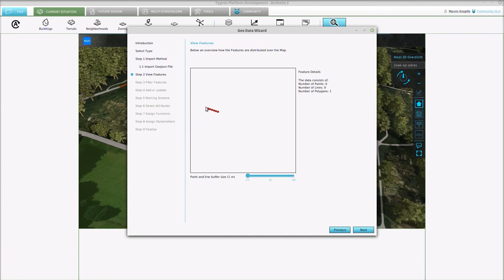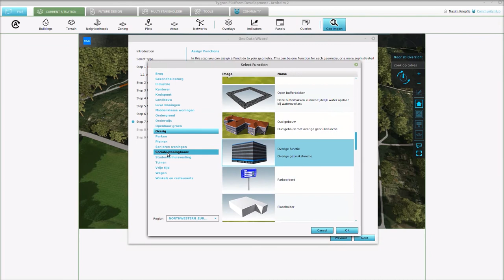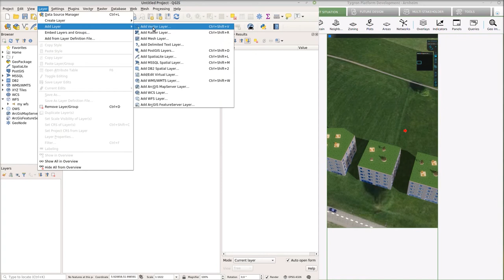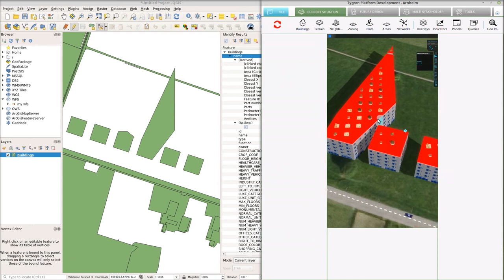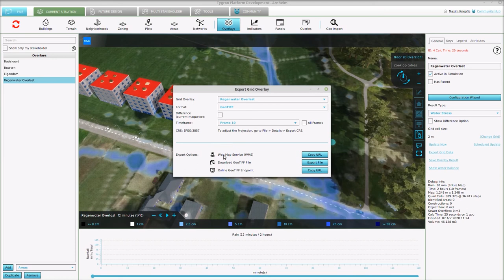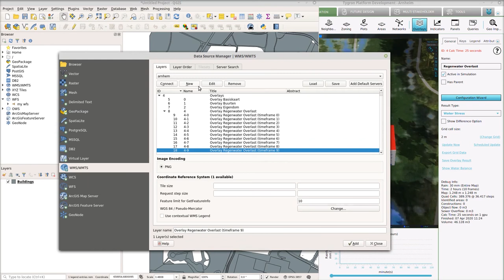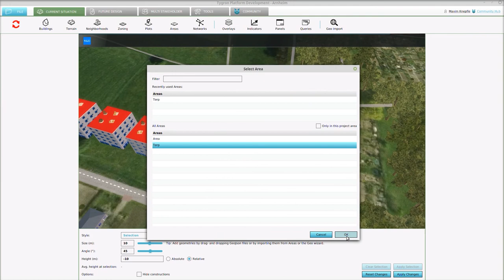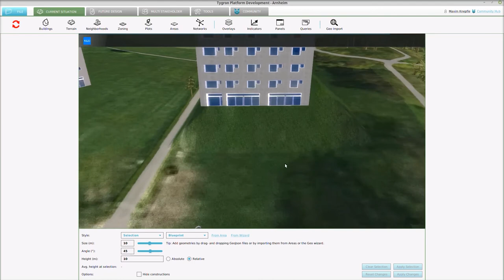New Tygron GEO Features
- At the 2020 EDU-event, Maxim Knepflé presented the new features in GIS and Geodesign.